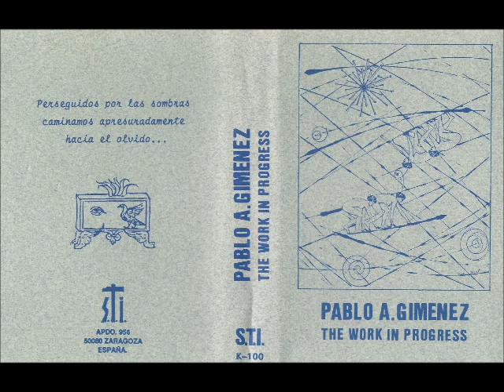Pablo A. Gimenez - The Work In Progress (Spain 1988, Ambient/Electronic/Experimental Jazz) - Full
Tracklist:
01 - 00:00 - From A Poe's Poem
02 - 02:34 - One From Heart
03 - 04:48 - Cantos Pisanos
04 - 08:26 - Non Credo...
05 - 12:46 - The Fisher & The Goddess
06 - 14:40 - The Bells (E.A.P.)
07 - 15:36 - Ipsum
08 - 17:30 - Acritor
09 - 20:22 - A.A.
10 - 24:16 - Introito & Rosa Rosae
11 - 28:32 - Digital Hormone
12 - 30:04 - Tutto Torna E Risponde
13 - 31:16 - First Concret Music
14 - 35:10 - Arkane 17
15 - 38:41 - Nosferatu
16 - 42:38 - Oaxaca & Reprise
17 - 45:47 - Camera
18 - 48:29 - Circus
19 - 50:24 - Secuencias
20 - 51:13 - Ecuatorial
21 - 52:42 - Procession
22 - 55:44 - Indiana
23 - 58:07 - Collage